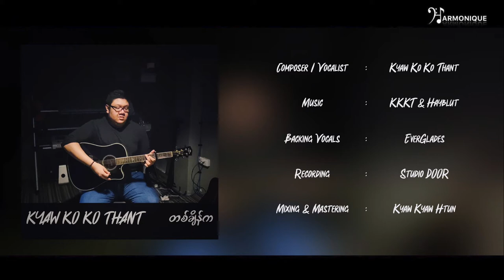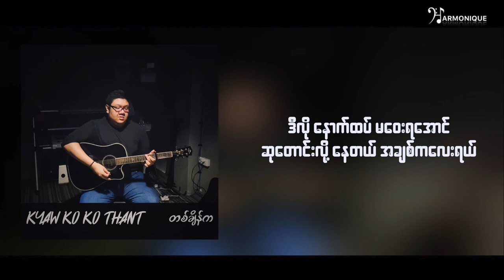Kyaw Ko Ko Thant - တစ်ချိန်ကျရင် [Official Lyric Video]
Composer / Vocalist : Kyaw Ko Ko Thant
Backing Vocals : EverGlades
Recording : Studio DOOR
Mixing & Mastering : Kyaw Kyaw Htun